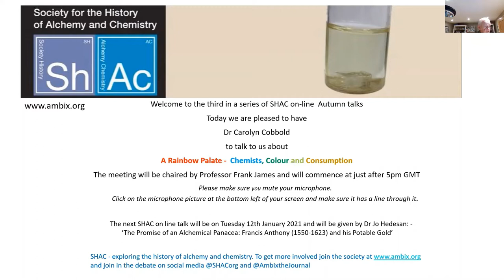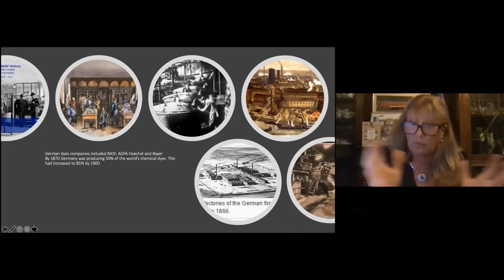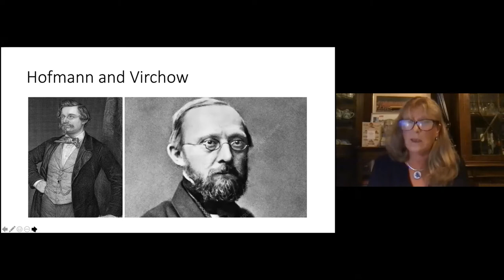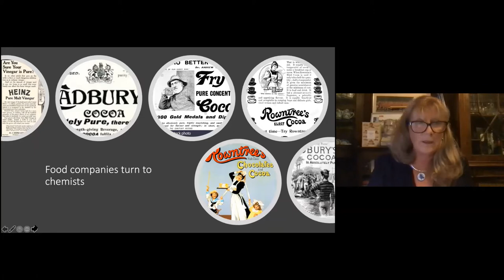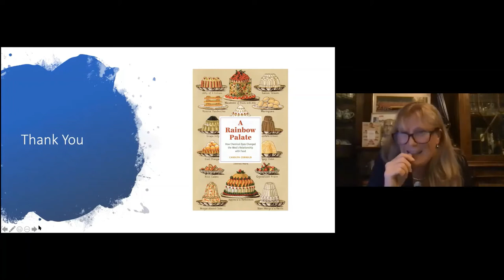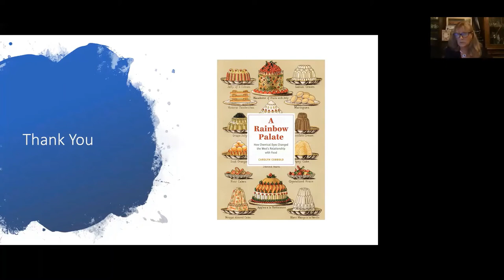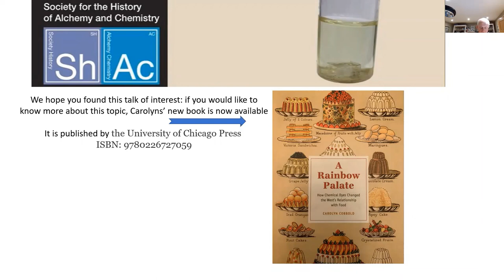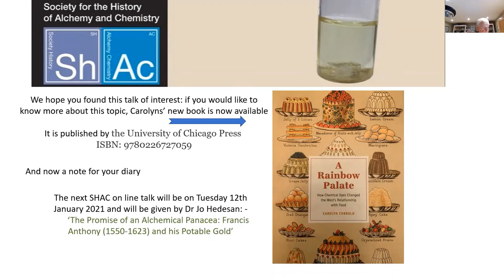Palate of Colour by Dr Carolyn Cobbold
On Line webinar - Dr Carolyn Cobbold talking about the use of Analine dyes as food colorant in the latter half of the 19th Century and the attempts to stop their use